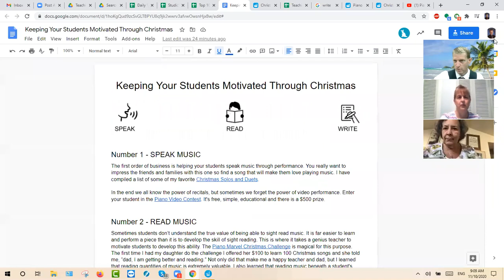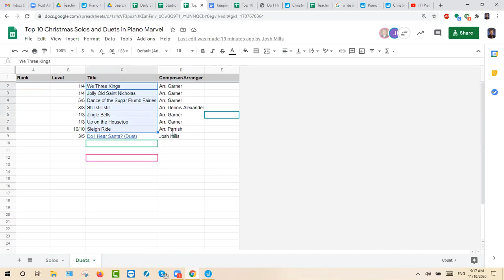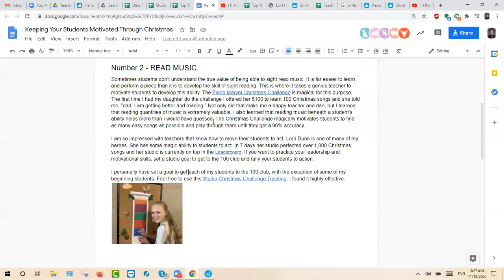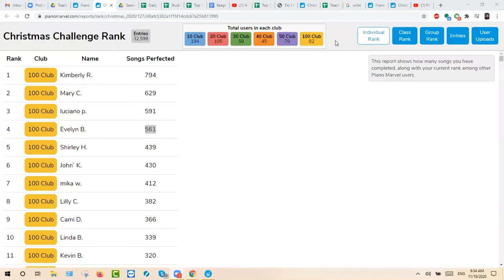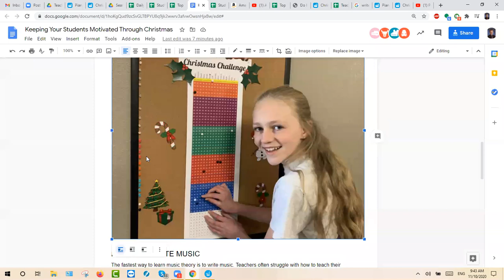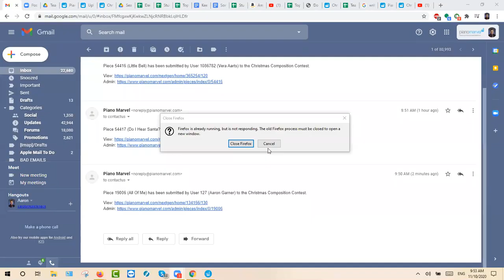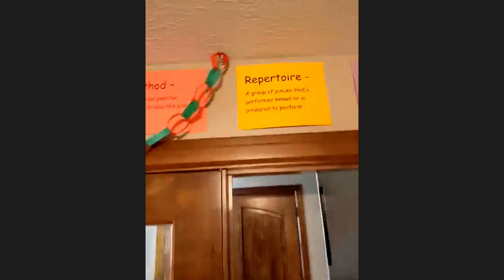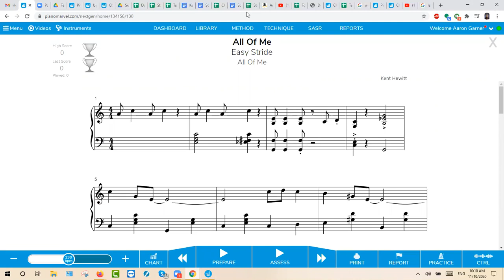Piano Teacher Webinar - Keeping Your Students Motivated Through Christmas